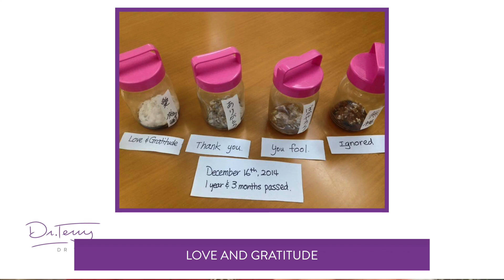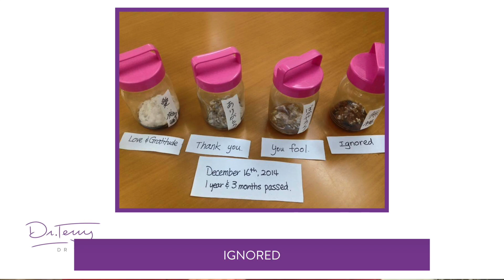Is your critical voice giving you more skin troubles?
Please subscribe to Dr Terry's channel here on Youtube and also head over to her website by clicking the link above and sign up to receive all Dr Terry's best tips for beautiful, youthful skin and vitality each week!